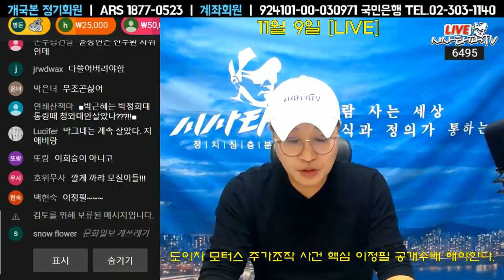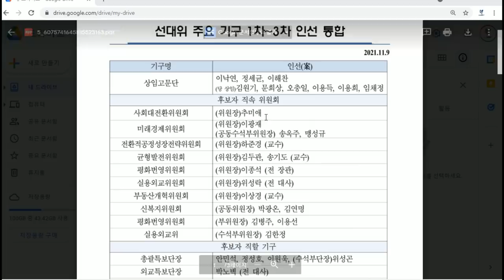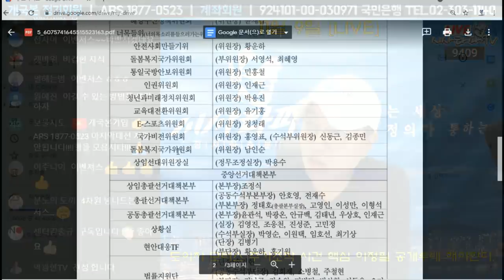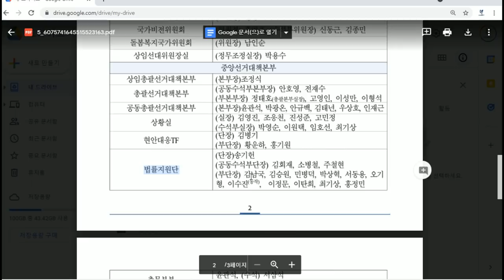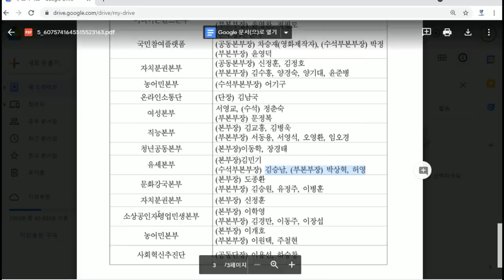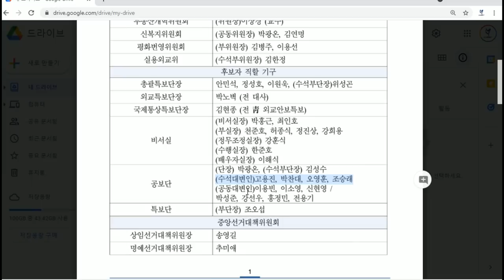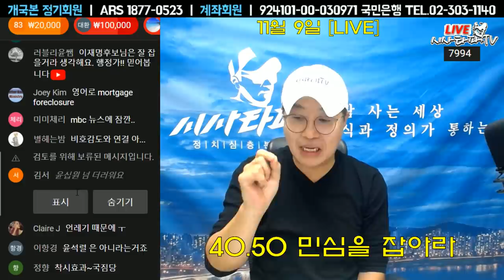11월9일 [심층분석] 풀영상-도이치모터스 주가조작 사건 이정필 공개수배 김종인 상황요구 거절한 국힘현역들 소외된 40.50민심을 잡아라